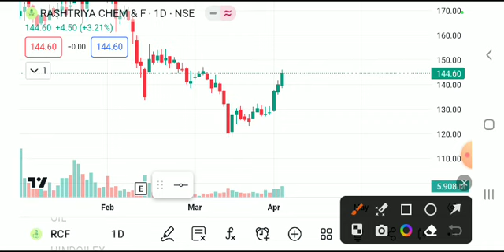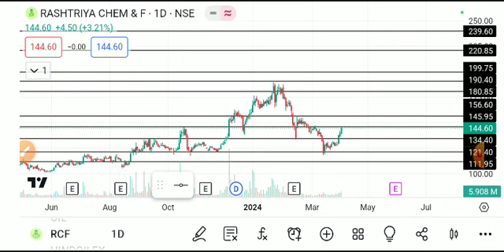RCF SHARE LATEST NEWS TODAY,RCF SHARE ANALYSIS,RCF SHARE TARGET,RCF SHARE LATEST NEWS ,RCF SHARE